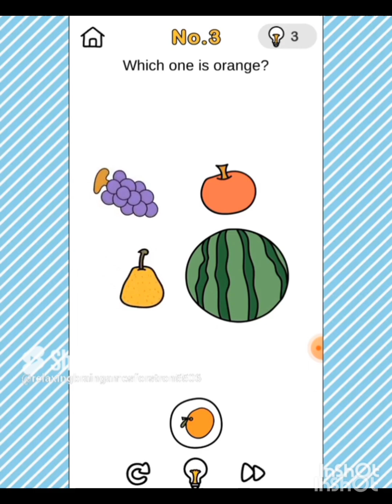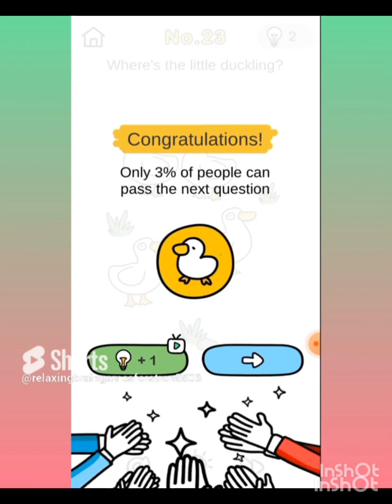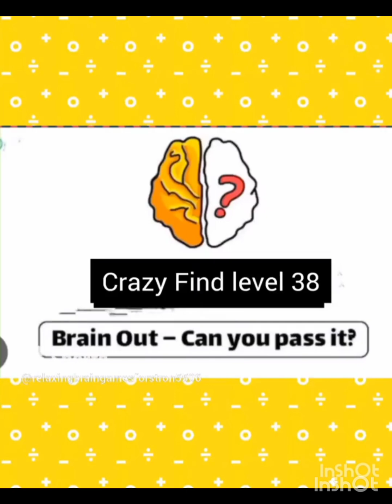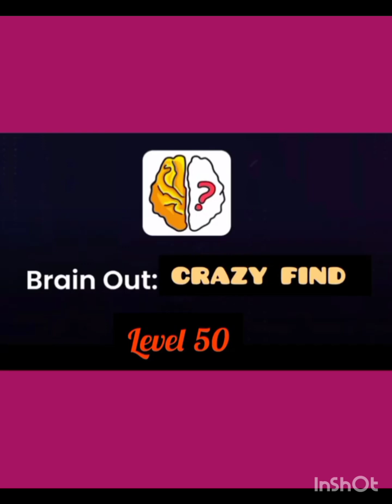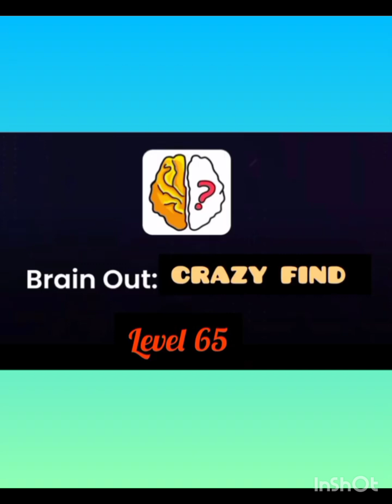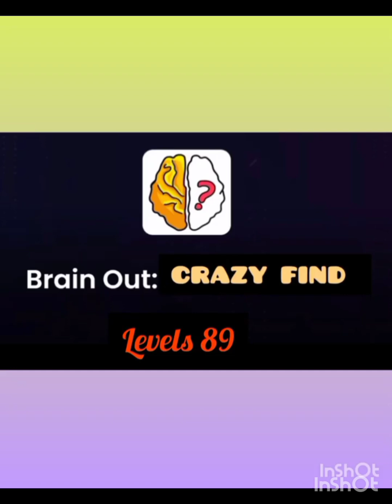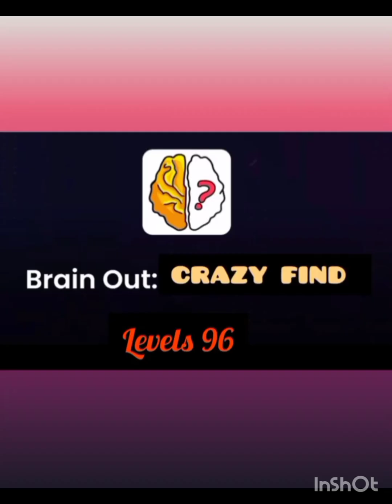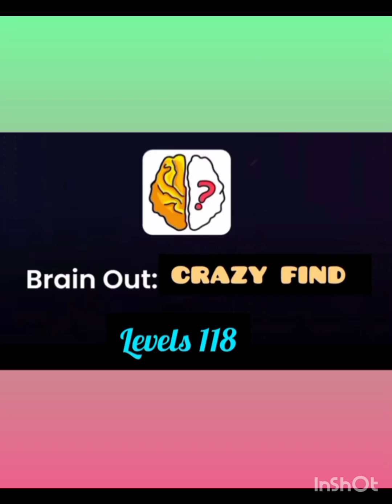Crazy Find All levels 1-119